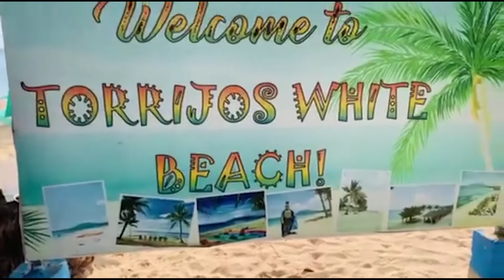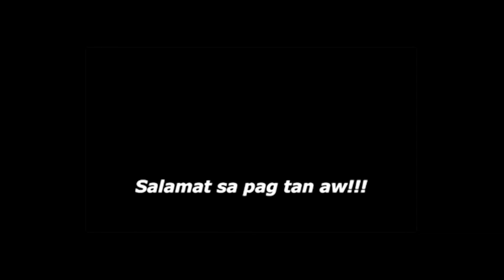TORRIJOS WHITE BEACH! || Enjoy sa Swimming si XYZA!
Enjoy sa Swimming si XYZA!

0:00 - Intro
0:50 - Nice view
4:46 - Fresh Fish Yummy
5:09 Torrijos White Beach
6:33 Enjoy sa Swimming si XYZA
9:06​​ - THANKS FOR WATCHING